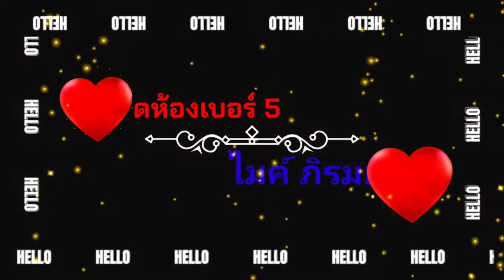เกลียดห้องเบอร์ห้า - ไมค์ ภิรมย์พร【4K】60fps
เพลง : เกลียดห้องเบอร์5
ศิลปิน : ไมค์ ภิรมย์พร

เนื้อเพลง : เกลียดห้องเบอร์5
พอแฟนแต่งงานฉันเลยอกหัก
หนีความช้ำหนัก มาพักอยู่ลพบุรี
โรงแรมชั้นสอง เข้าจองที่ห้องเบอร์สี่
หลับตานอนทอดถอนฤดี
นอนที่นี่สองคืนแล้วเรา

พอคืนที่สามสองยามกว่ากว่า
ที่ห้องเบอร์ห้า มีเสียงพูดจาเบาเบา
นอนฟังน้ำเสียงใกล้เคียงคล้ายเสียงแฟนเก่า
แนบหูฟังข้างฝาเบาเบา
เหมือนแฟนเราที่เขาฆ่าฉัน

ไม่สัปดน แต่ทนนิ่งอยู่ไม่ไหว
ปีนมองลอดช่องลมไป หัวใจฉันมันชักสั่น
แสงไฟสว่างเห็นเขานั่งหยอกล้อเล่นกัน
เขามาดื่มน้ำผึ้งพระจันทร์
แฟนฉันนั่นเองแหละหนา

ปีนลงกลับมาคว้าผ้าเสื้อใส่
ฉันทนไม่ได้ ต้องไปให้ไกลลูกตา
จะไปให้พ้น เกลียดคนที่ห้องเบอร์ห้า
อยู่ทำไมให้ช้ำอุรา
ลาแล้วลาเบอร์ห้าหลอกลวง